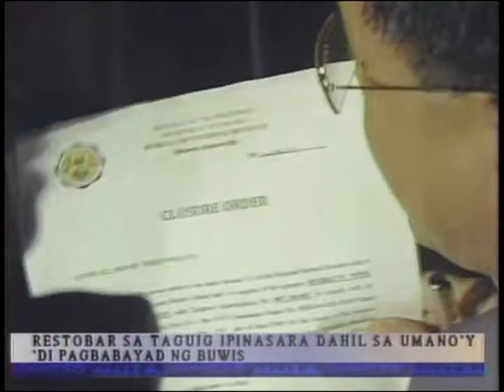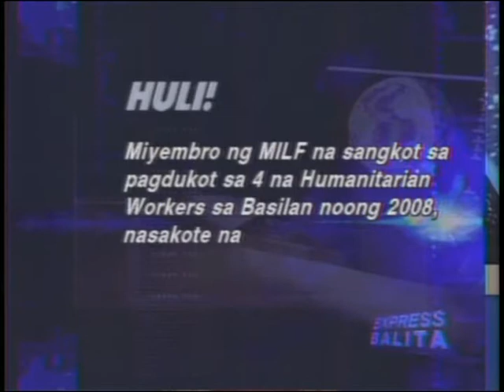IBC 13 EXPRESS BALITA 06 09 09 1ST CUT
Bing Formento & Precious Hipolito Castelo IBC 13 EXPRESS Balita 06-09-09